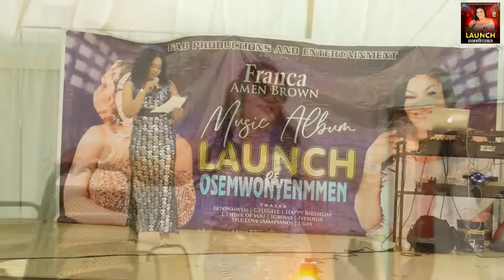Franca Amen Brown Video Part Three of album launch Osemwonyenmwen